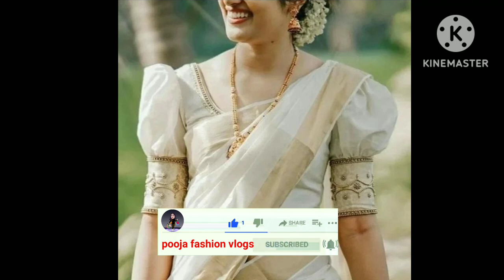💯#2023 me trending baju ke desing|| beautiful 😍baluse sleeves desing idea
wellcome back to my YouTube channel- pooja fashion vlog me aaj aapke liye baju ke bohot hi behtreen desing ke collection dekhne ko mil jayrnge jo aapko bohot pasand ane wala hai!

aisi Or video ke liye aap mujhe follow kr skte hai
pooja fashion vlog me Or bhi achhi achhi video dekhne ke liye aap mujhe support kare

unique design
bel bottom bluse design
simple bluse design
front nack bluse design
backnack bluse design
titali gala blause design
mataka gala blause design
women blause design collection
trending blause back neck design
pan gala blause design
wollywood blause design
disent blause design
sauth indian blause design
sauth indian back nack bluse design
sauth indian front nack blause design
net back nack design
 wedding blause design
mehndi blause look desing
haldi blause design
sweet heart nack bluse desing
silk blause design
less wala blause design
baju ka design
#2023 gol gala blause design#
#2023 glass gala blause design back nack#
uniquedesign 2023#
designer blause back nack design#
#2023 fashion
heavey teshal sleevse blause ke desing
designer sleevse ke blause ideas
dazzling aari net sleevse desing
haldi stayle blause ke desings
indowestren blause ke desing
sauth indian blause ke desing
designer blause ke ideas
fairwellparty party ke liye saree & blause ideas
silken Saree design & combination
model blause desing